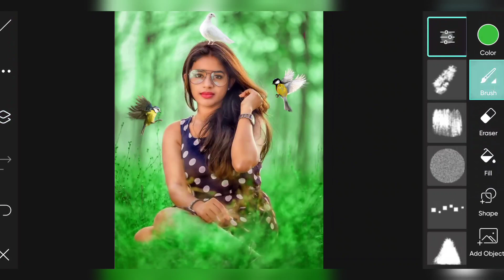Colour Grading in PicsArt by Ak Tech